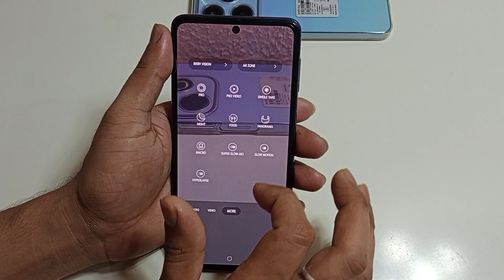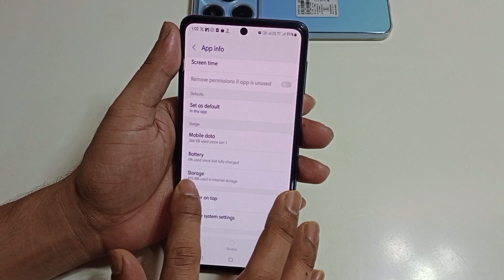Samsung a55 5g me slow motion video kaise banaye | Samsung a55 5g camera setting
hello dosto aaj ki is video ke madhyam se Maine aap logo ko bataya hai ki Samsung galaxy A55 5g mobile me slow motion video kaise banaya jata hai

topic.
Samsung a55 5g me slow motion video kaise banaye
Samsung a55 5g slow motion video setting
Samsung a55 5g slow motion setting
Samsung a55 5g slow motion camera setting
Samsung a55 5g slow motion camera
Samsung a55 5g setting